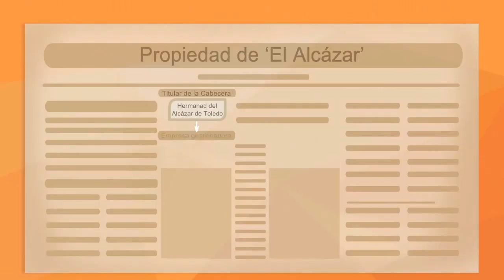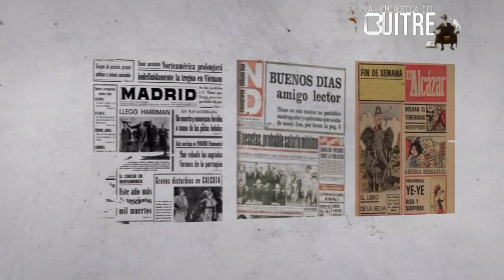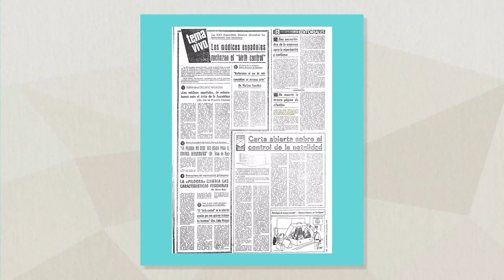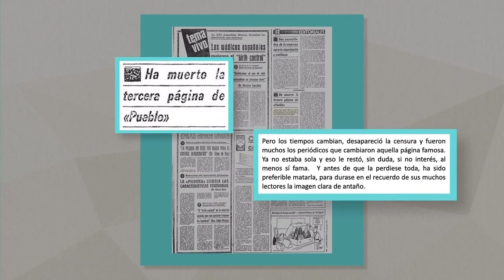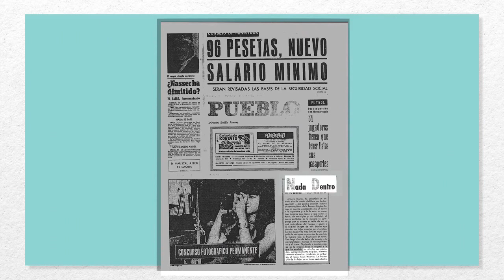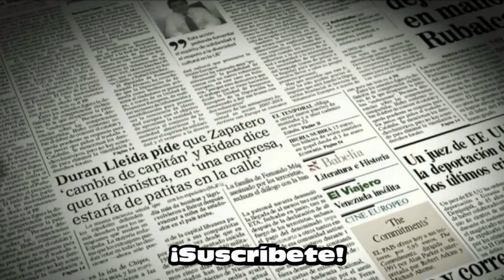Un Nuevo Diario que nace atacando al competidor (ND-Opus vs Pueblo) - 1967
El periódico 'Nuevo Diario' creado en 1967 por el Opus Dei (sector aperturista), buscó hacerse un hueco a base de atacar a su competidor 'Pueblo'.